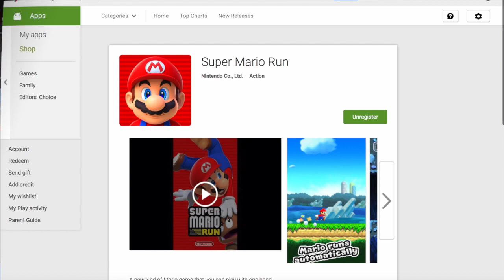Super Mario Run Download Free (Android)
Just to let you all know that super Mario run is coming to android very soon and be patient it will be coming very soon!

*Yes! I know the quality of the gameplay is crappy or recorded with a potato or something...Next time I'll try my best to improve quality a bit, when I exported the video it turn out sluggish...